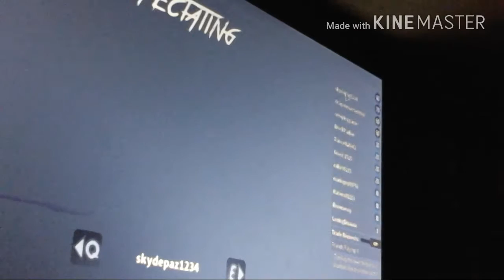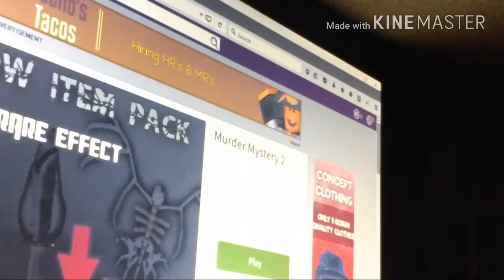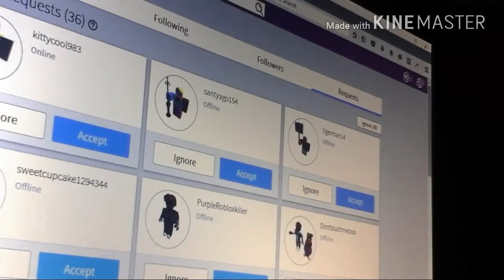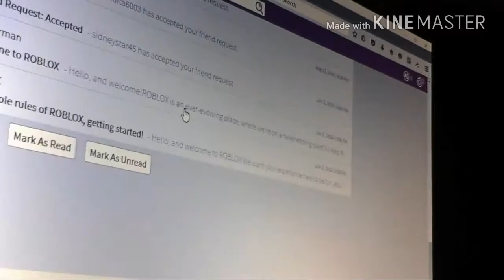Idk what I'm playing